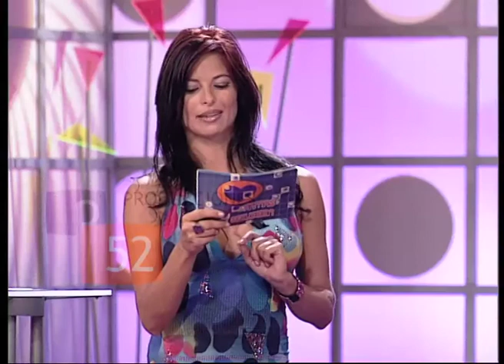ARMAS DE SEDUCCIÓN - Programa 1 completo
Primer programa completo de "Armas de seducción, presentado por Natalia Estrada y emitido en Telemadrid el 12 de septiembre de 2001